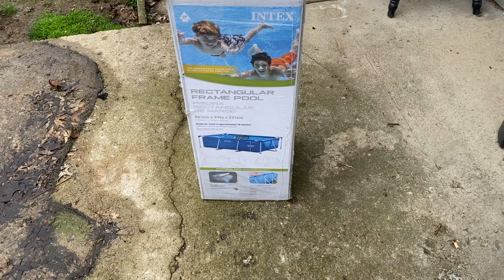Daily Vlog: Putting up a new pond, betta barracks done and running!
So on today's follow me along daily vlog (4-5-2020) I finished the betta barracks, put up a new 500 gallon pond (one of two), and did some other small work around the house.